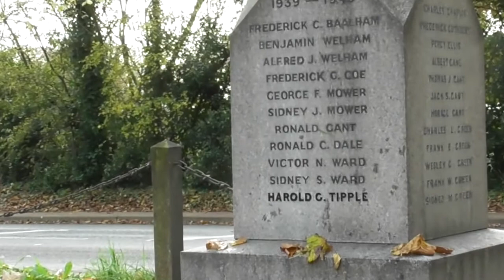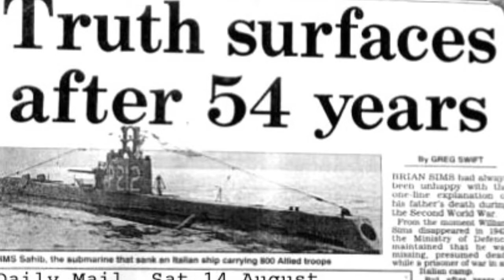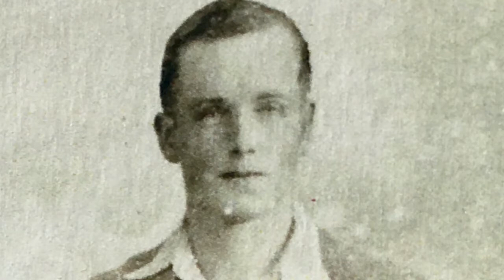Remembrance 2020 - Hintlesham & Chattisham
With no Service of Remembrance this year, Gerald Main tells the story of the Wards and the Mowers who lived in adjoining cottages at Primrose Hill in Hintlesham.  Both families lost 2 sons in the Second World War and they are commemorated on the war memorials in Hintlesham and Chattisham in Suffolk.

Details of all the names listed on the memorials are

A playlist of YouTube videos about the memorials in Hintlesham & Chattisham can be found